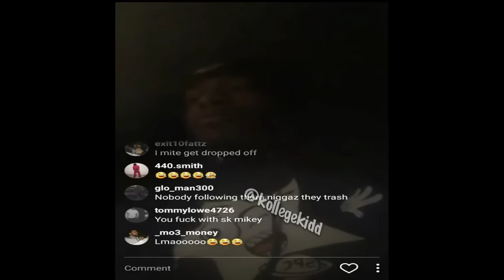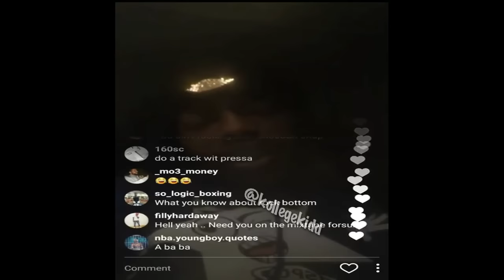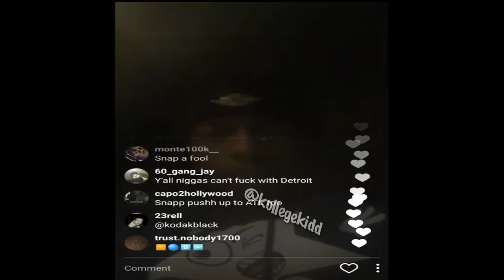Snap Dogg Says He Would Knock Out Hurricane Chris For Kodak Black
snap dogg vs hurricane chris: who ya got?

Hip Hop News & Urban Edutainment